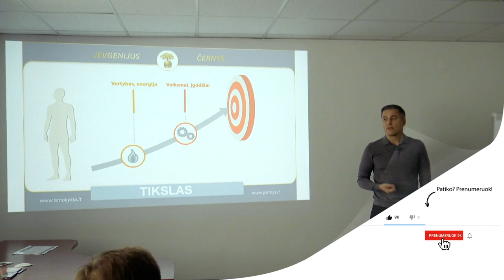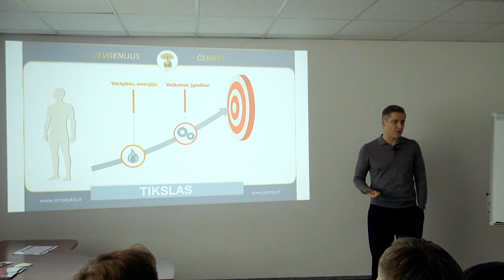Gyvenimo kokybė priklausys nuo tavo vertybių. Jevgenijus Černyš